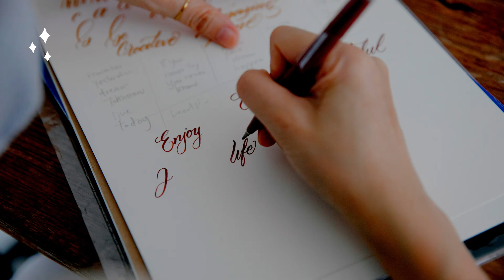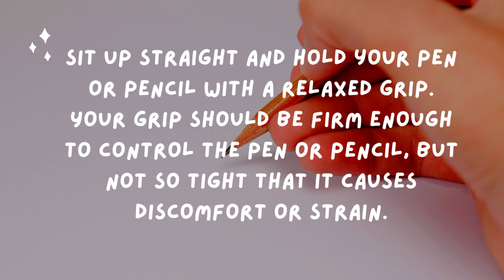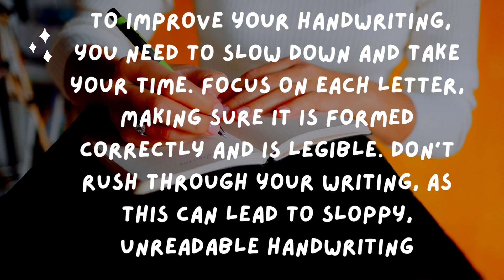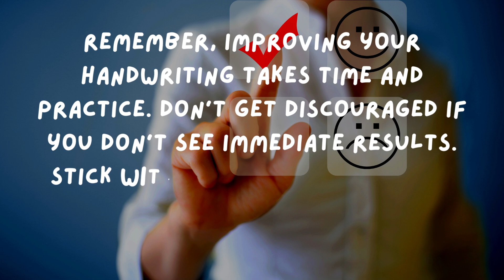HOW TO IMPROVE YOUR HANDWRITING💡🌷| Advice By Hiru 🌻| 2023✨